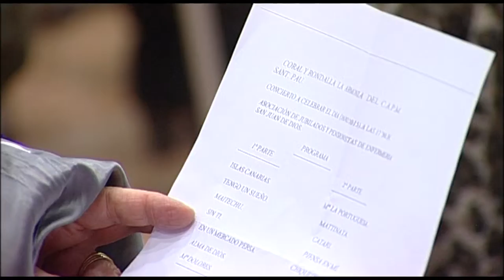Concierto previo a San Juan de Dios en Valencia | Cecova TV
'Chiquitita', 'Solamente una vez', 'María la Portuguesa', 'Maitechu Mía'. Todas estas canciones forman parte del imagninario colectivo y son parte del repertorio de la Coral mixta de Rondalla y voces 'La Armonía' que ha ofrecido un concierto en el Colegio de Enfermería de Valencia como acto previo a la celebración de la festividad de San Juan de Dios.